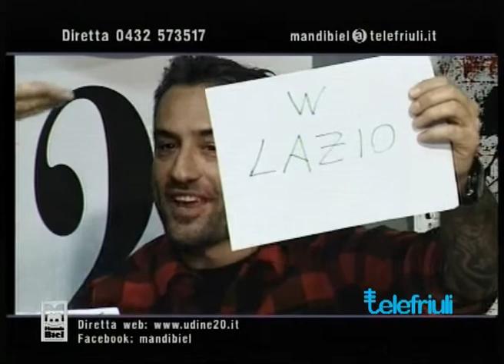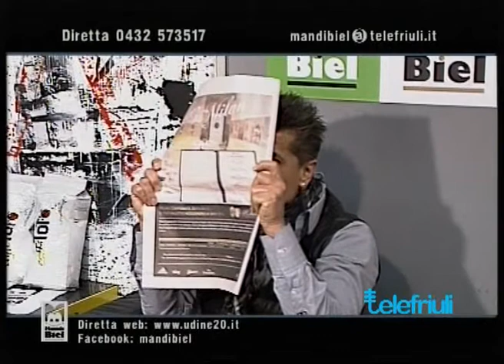Mandi Biel - puntata 6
Mandi Biel viene trasmessa in diretta il mercoledì dalle 14.30 alle 16.00 su Telefriuli e in streaming sul sito